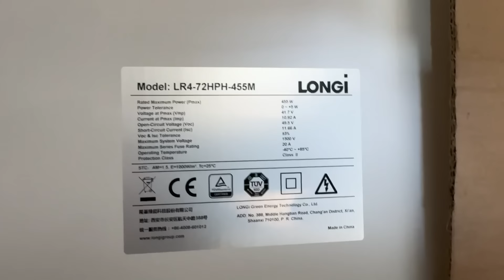ساخت كمپر/ قسمت سيزدهم: حمام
خيلى خوشحالم كه داره مجموعه اى شكل ميگيره كه بعدها خيليا ميتونن با ديدن اين سريال هزاران نكته كه طى سالها تجربه ى من و رضا اسعد و تيمش به دست اومده رو به رايگان به دست بيارن.
تو اين قسمت حمام رو شروع كرديم و روكش هاى ديوار رو زديم فردا قراره ديوارها رو سوراخ كنيم تا لوله كشى هاى انجام بشه.
كمپر گرون ترين قسمتش همين حمام و دستشويه.
جهانگردهايى كه خانم همراهشون نيست عمدتا حمام و دستشويى رو از ماشين حذف ميكنن و اين فرايند رو در صحرا و دشت انجام ميدن.
براى اينكه متوجه بشم متن هاى ديسكريبشن رو ميخونيد يك نقطه كامنت كنيد اگه نميخوندي هم بگيد من الكى اينجا چيزى ننويسم😂.
اين زير پيج رضا اسعد رو براتون ميذارم:
زيرش هم پيج آقاى برفى رو ميذارم براتون كه مطمئن ترين فرد براى تهيه ى لوازم كمپر هست:
بعدشم پيج كمپانى سروش ديزل رو براتون ميذارم شايد دلتون خواست يه روزى شما هم يه كمپر مثل ولكان بخريد اونها كمكتون ميكنن:
اين آخر هم اينو بگم اگه هر وسيله اى كه به طبيعتگردى ارتباط داره مخصوصا لباسهاش رو لازم داشتيد
تكاوركو رو سرچ كنيد
Takavarco
منم كه ارادتمند هميشگى شما آرش آروين هستم🙏🏾